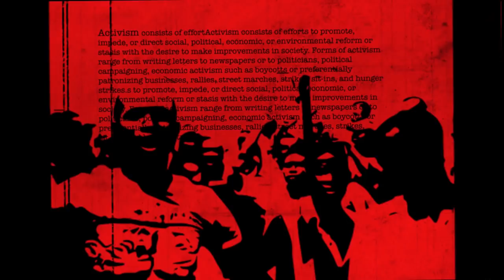Yari Is The Most Useless Governor In Nigeria's History - Kadaria Ahmed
Kadaria Ahmed, a veteran broadcast journalist and writer, says Governor Abdul'aziz Yari of Zamfara State is the most useless Governor in the history of Nigeria.